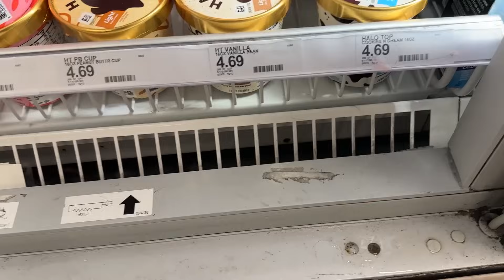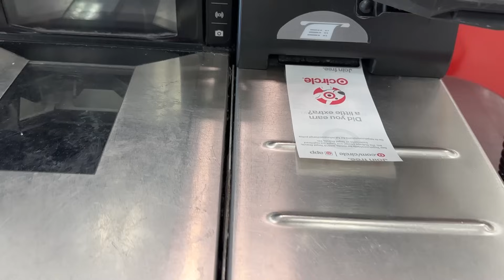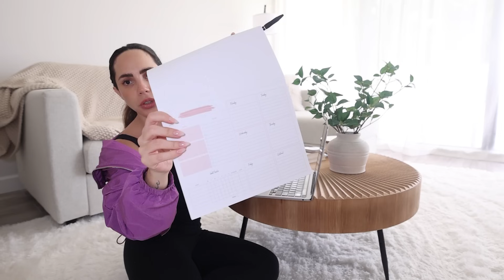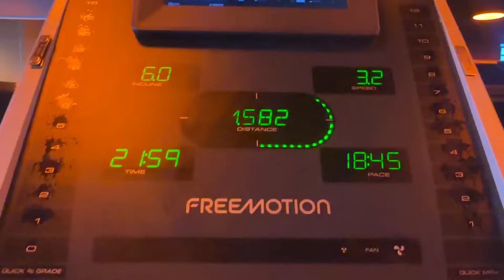8 Micro hábitos que cambiarán tu vida para siempre │ What The Chic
•Encuentra lo que ves en mis videos en mi tienda!